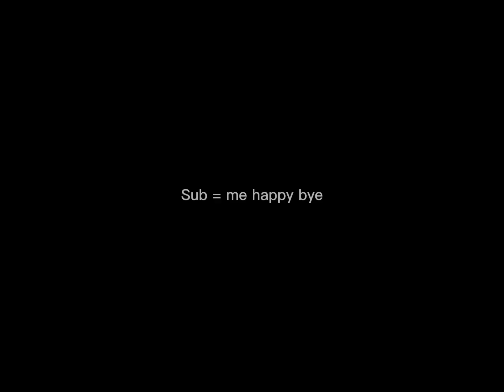Jan 1st might be roblox last day (read desc)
Jan 1st might be the end of roblox but it might not it happened on July 1st and nothing happened but if it does get deleted I’ll just play fifa mobile